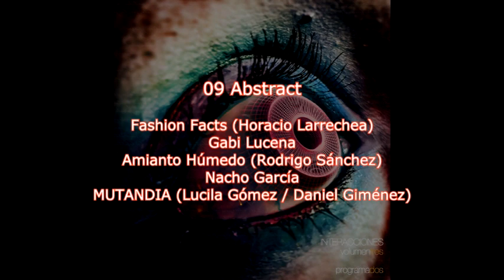09 Abstract (Proyecto Interacciones Vol.3 - Programa 2)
Fashion Facts (Horacio Larrechea): Elektron Octatrack / Teenage Engineering OP-1 / Olympia Noise Co. Patterning

Gabi Lucena: Fernder Musicmaster 1976

Amianto Húmedo (Rodrigo Sánchez): Elektron Digitone / Dave Smith Instruments Pro 2

Nacho García: Clavia Nord Modular G2

MUTANDIA (Lucila Gómez / Daniel Giménez): Palmas / Bidón de agua / Cabasa / Flauta de armónicos de PVC
INTERACCIONES VOL.3 (Programa 2) 2019

Artista Visual: Lucas León
Arte y diseño gráfico: Daniel Cabrera (Sobras de Arte)